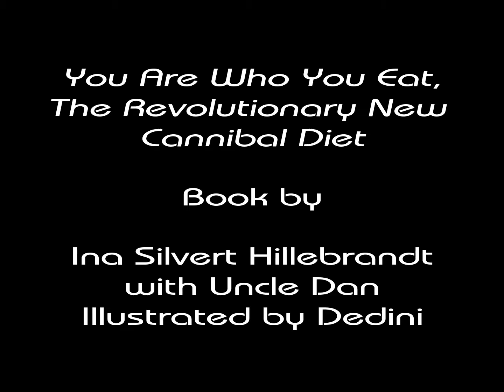"You Are Who You Eat, The Revolutionary New Cannibal Diet" ????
"It's not what you see every day...a naked lady, and a diet for her. It's funny!" Video review of "You Are Who You Eat, The Revolutionary New Diet" by the engaging Albert. Who ordered the book online right after the interview!